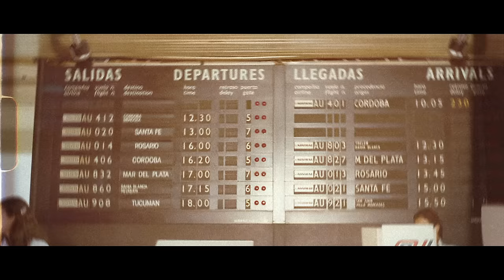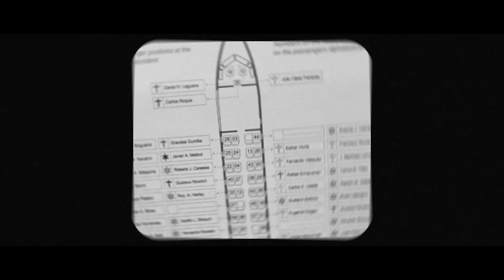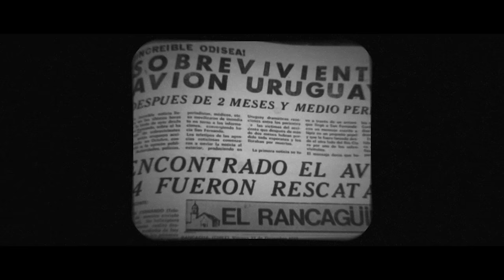La pasajera DESCONOCIDA en el avión de la tragedia de los Andes | Graciela Augusto de Mariani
La historia de Graciela Augusto de Mariani.

Cuando piensas que la suerte está de tu lado porque a último momento obtienes un pasaje de avión que te llevará a destino antes de lo previsto, nunca imaginas que abordarlo será la peor decisión de tu vida.

Bibliografía: Sociedad de la nieve, Grupo Re-Viven.

Algunas imágenes y voz en off son generados por AI.